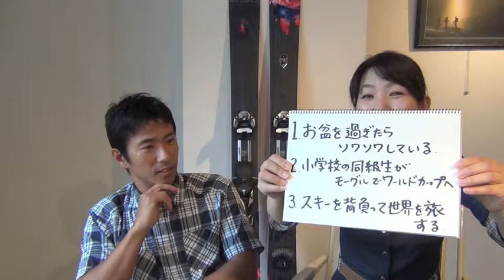札幌人図鑑 児玉毅さん ２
第800回　プロスキーヤー　児玉毅さん
１、お盆を過ぎたらソワソワしてる
２、小学校の同級生がモーグルでワールドカップへ
３、スキーを背負って世界を旅する

スキーを背負って世界中を旅してきた。海も山も近く都会もあり、何より最高の雪が降る北海道は奇跡の島だと思う。結婚して子どもが生まれたのを期に地元札幌で暮らす事を決めたが、スキー人口が少なくなっていて残念。今日のゲストはプロスキーヤーの児玉毅さんです。せっかく雪国に暮らしているのだから、雪の大変な所を憂うばかりではなく欧米のように楽しんで欲しい。まずは子ども達に雪と遊ぶ楽しさ、スキーの面白さを知ってもらおうとスキー仲間に声をかけ「雪育」を始めた。小学校のスキー授業に取り入れてもらい先生達にも大好評だったと語ります。